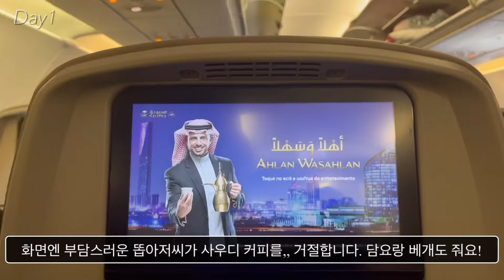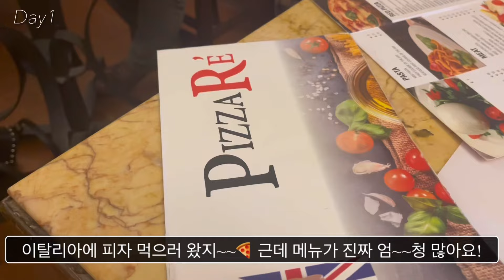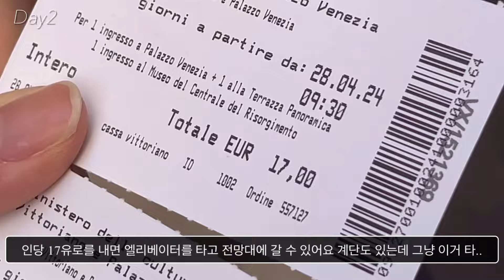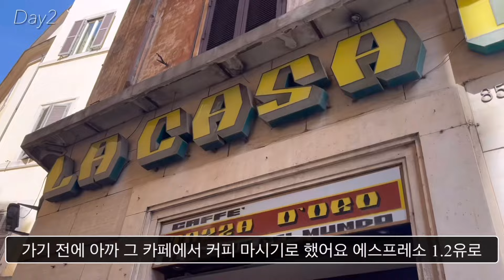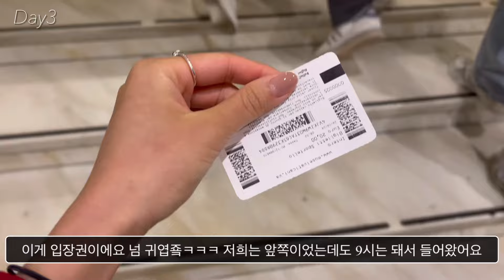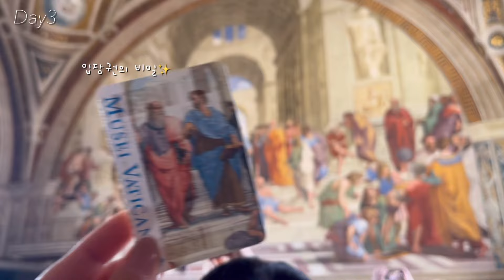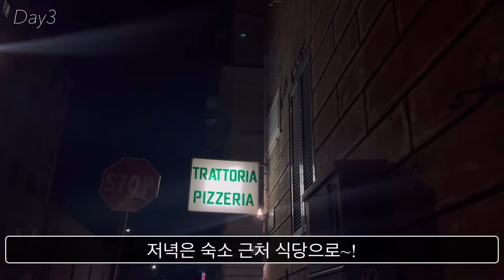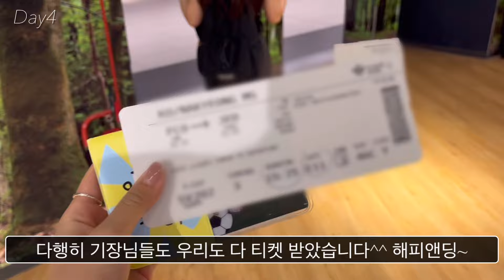사우디 승무원의 로마 여행 Vlog🇮🇹 85000보를 걸었다면 믿으실건가요? 로마는 걷는 여행이다 애들아 명심해🫵🏻이탈리아 여행/로마 여행/로마 여행 코스 추천/바티칸/바티칸 투어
안녕하세요~ 나나는 로사입니당🤓❤️

오늘 영상은 이탈리아 로마 여행 브이로그로 가져왔어요🙌🏻🇮🇹

갈까말까 고민하다가 짧게 다녀온건데 진짜 최고의 선택. 여러분 무조건 꼭 가보시길 추천드려요!!
다만 엄청 걸어야 되니깐 편한 운동화 필수👟👟

🇻🇦 바티칸 투어 정보 : 투어콘서트 (마이리얼트립에서 예매) 65000원
🏟️ 콜로세움 예매는 반드시 공식 홈페이지에서 미리 예매하세요(입장 시간 정해져있음)

바티칸 투어는 완전 추천하니깐 꼭 투어 끼고 가세요✨(제가 간 곳이 아니라도요!!)

로마 피우미치노 공항 면세점은 브랜드가 많지 않으니 참고하셔서 구매 원하는 브랜드가 입점되어 있는지 미리 확인 후 가시면 좋을 듯 합니다~

그럼 오늘 영상도 봐주셔서 너무 감사드리고

혹시 승무원 면접 등에 관해 궁금한게 있다면 편하게 댓글이나 인스타그램 디엠으로 연락주세요😉

그럼 우리는 구독하고 또 봐요〰️👋🏻

립 정보💄
삐아 예민보스, 세포라 95번, 랑콤 181번